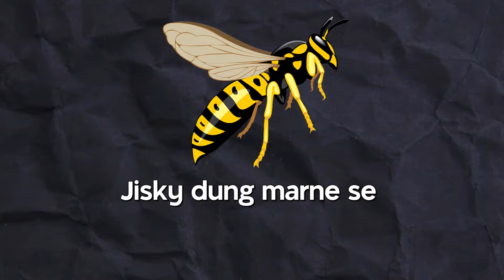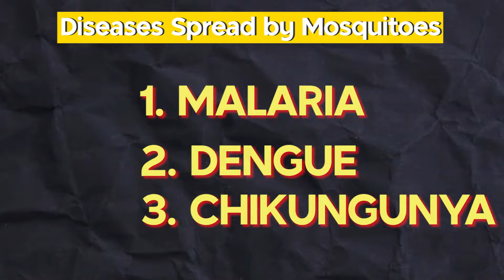7 Most DANGEROUS Insects in the World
While there are many insects that can be harmful to humans, it is important to note that fatal encounters are relatively rare. However, here is a list of 7 dangerous insects that, under certain circumstances, have the potential to cause harm or even be fatal: